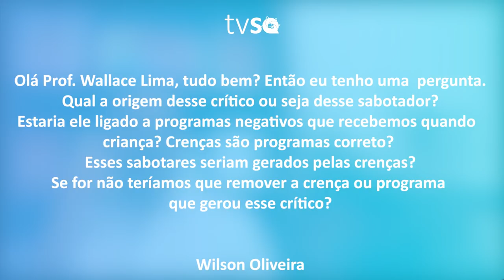TV Saúde Quantum 149: Qual a origem do Sabotador Crítico? | Wallace Lima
✭✭✭✭✭ Nesse vídeo abordo qual a origem do sabotador crítico, pois o crítico é o programa de alto sabotagem mais intenso e que atua de forma predominante na nossa vida, pois o cérebro usa as experiências negativas como formar de defesa.

✭✭✭✭✭ Quer Transformar sua Vida com Reflexões e Exercícios Quânticos Poderosos investindo menos de 10 minutos e menos de R$ 1 por dia? Assine agora o DESPERTAR QUÂNTICO, sua “Netflix” de Transformação e Saúde!

Saudações Quânticas! ☼